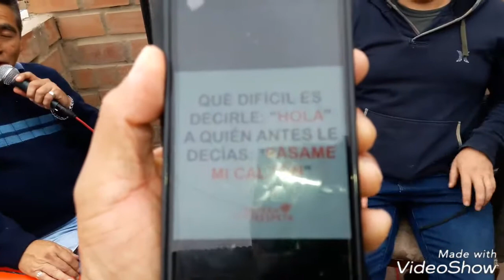Cumpleaños de Pepe Carreño (PP Stereo)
Reunión familiar y de amigos celebrando los 60 años de nuestro amigo Pepe Carreño (Ya está bien vieja) el Lunes 11 de Septiembre de 2017 desde el mediodía acompañados de una super parrilla y piano show amenizado por la Pepe Band. Estuvieron presentes Polo Carreño, Víctor Urbano, Julio Ríos, Mayurlim Abanto, Luis Martínez, Luis Alberto Montes Arias (Pachito) Hugo Carreño (HuguitoCD) entre otros...
Feliz cumpleaños Pepe Carreño 🎂